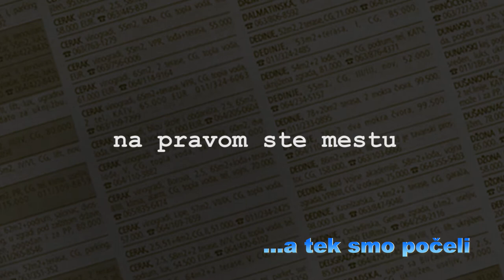prodaja i kupovina stanova - Sigma nekretnine Beograd